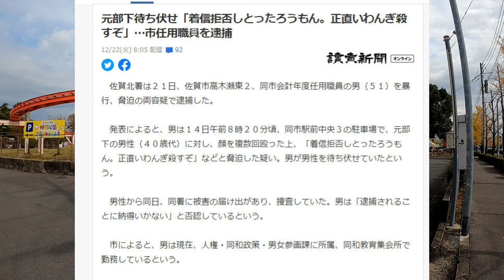佐賀市立同和教育集会所 神園ふれあいセンター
佐賀市民の憩いの場、神野公園の隣りにありますが、いろいろな意味で入りにくい施設です。こちらの記事もお読みください。